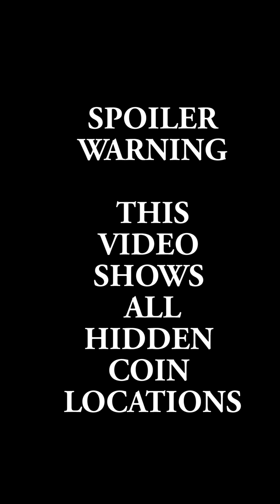Super Mario Run 1-1 Hidden Coins (Pink, Purple, Black)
SPOILER WARNING
Here's how to get the hidden coins in the game's first level.